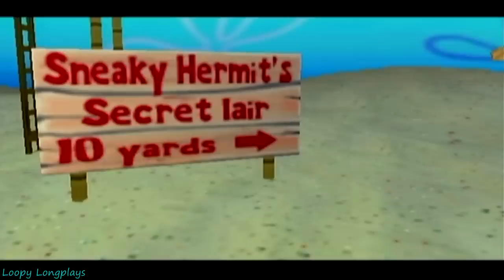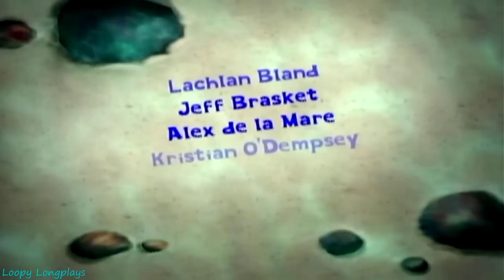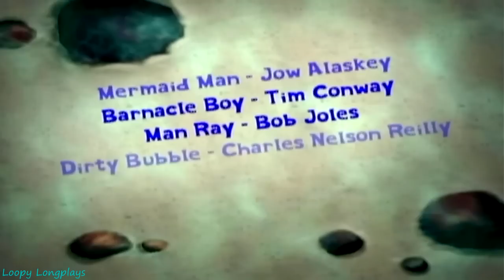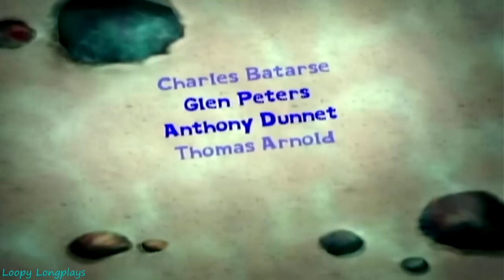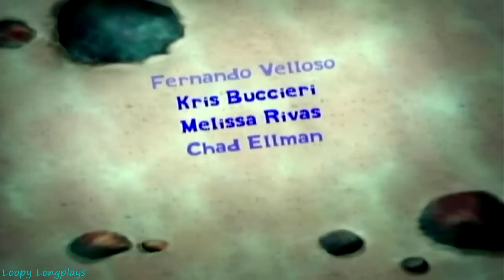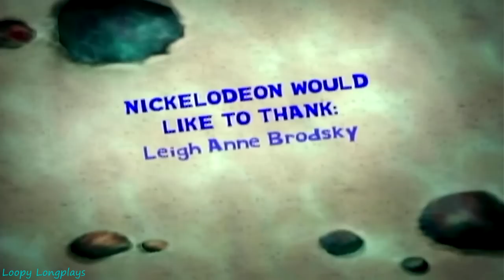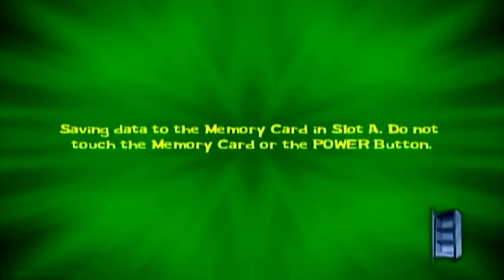SpongeBob SquarePants: Lights, Camera, Pants! - Longplay (4 Player Co-op) Full Game Walkthrough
SpongeBob SquarePants Lights, Camera, Pants! now this is a fun co-op game, I've spent countless hours playing against/with my brothers and sister and it never disappoints. In this longplay we complete the story and at the end we do all the bonus levels I think there is 4 or 5 in all. Overall just an amazing game with your favorite spongebob characters (Spongebob, Patrick, Sandy, Squidward, Mr.Krabs, and Plankton) and with there orignial voice actors which was a nice plus. Anyays I hope you enjoy this longplay.

Gameplay recorded by the following players

Player 1 - Loopy
Player 2 - Gretel
Player 3 - Jellyfish
Player 4 - Ketchup

Timestamps:

The Start - 0:00
The Krusty Krab - 4:32
Goo Lagoon - 24:00
Mrs. Puff's Boating School - 38:38
The Sand Stadium - 56:34
The Chum Bucket - 1:14:14
Jellyfish Fields - 1:31:27
Bikini Bottom Jail - 1:46:55
Downtown Bikini Bottom - 2:07:18
Bonus games - 3:01:55
Rock Bottom Agian (Spongebob, Patrick, Sandy, and Squidward) - 3:19:10
Tiebreaker games - 3:23:35